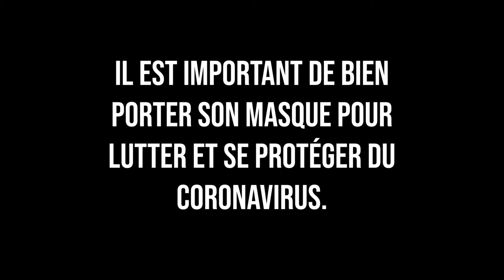le masque de plongée